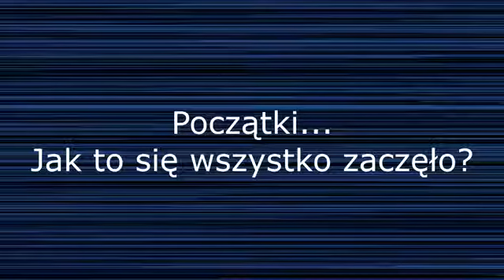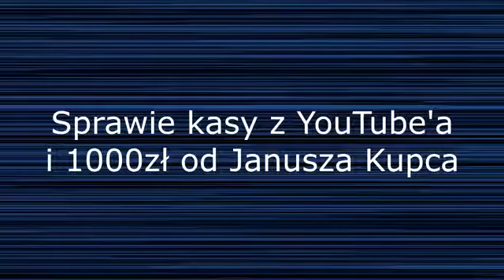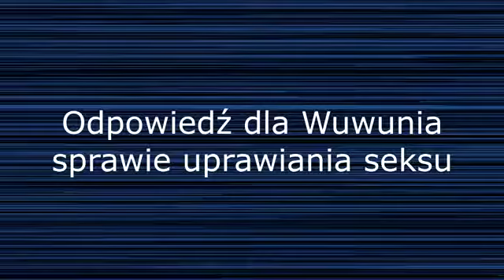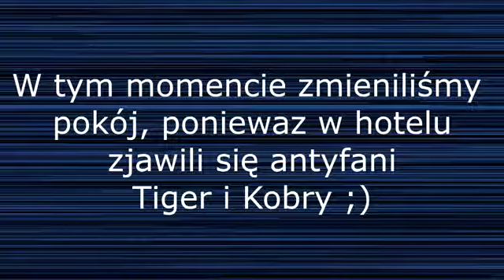Tiger Bonzo Wywiad Szczerości